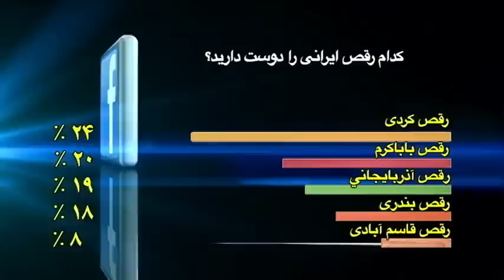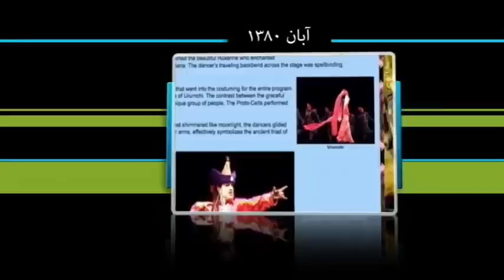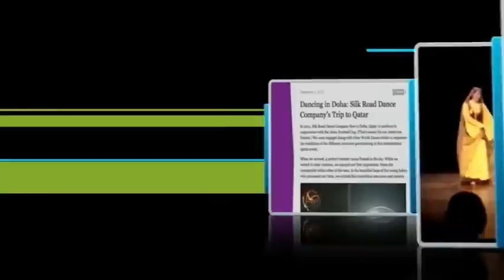«رقص ایرانی در کاخ سفید»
لورل ویکتوریا گری، مدیر گروه رقص جاده ابریشم؛ سپیده فرشادی، عضو گروه رقص جاده ابریشم؛ ایمان شیبانی نژاد، عضو گروه رقص جاده ابریشم.